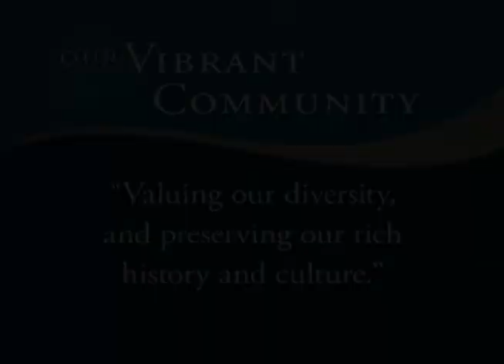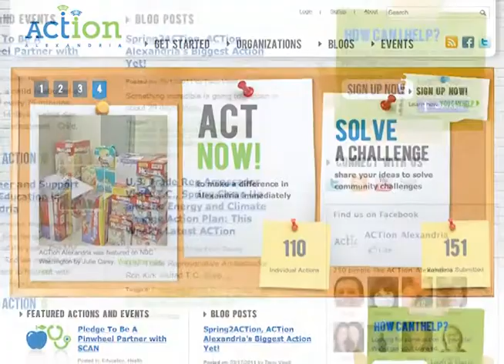State of the City 2011 :: Our Diverse Community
Alexandria Mayor William D. Euille delivers his annual State of the City address, discussing issues such as quality of life, development, education, transportation, and the environment.